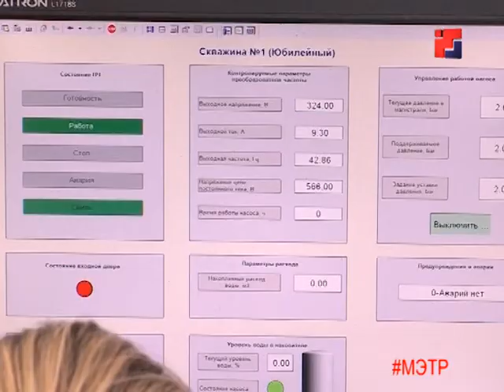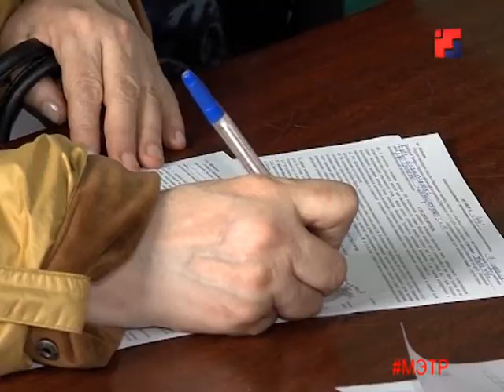Специалисты рассказали, как решают проблему с должниками по коммунальным платежам в Марий Эл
Одна из главных проблем в сфере ЖКХ Марий Эл – неплатежи за коммунальные услуги. Медведевский водоканал обслуживает 18 городских и сельских поселений, оказывая услуги холодного водоснабжения и водоотведения.